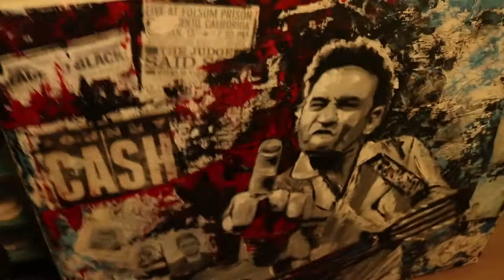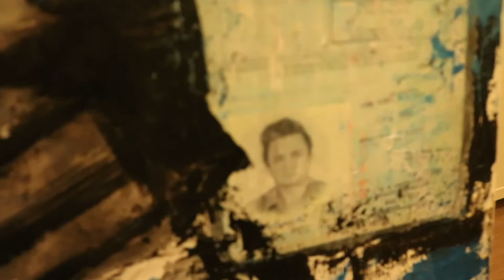Imonolith: IMONOBLAB - Episode #5 with Kai Huppunen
It's Thursday and you know what that means... we're BACK with another episode of IMONOBLAB where we're giving you a chance to get to know each of us a little bit better!

In this week's episode, Kai takes you inside his studio to give you a peek at his other creative passions, painting and drawing!